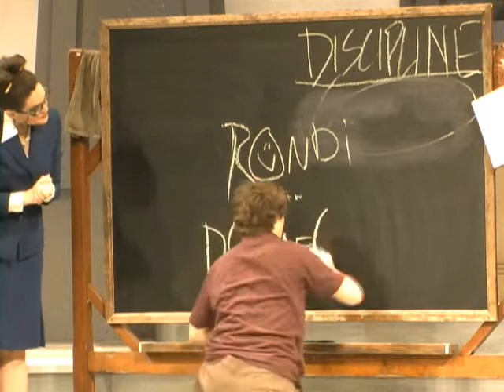Sideways Preview.wmv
OCT's production of Louis Sachar's SIDEWAYS STORIES FROM WAYSIDE SCHOOL runs from May 15 through June 6, 2010.